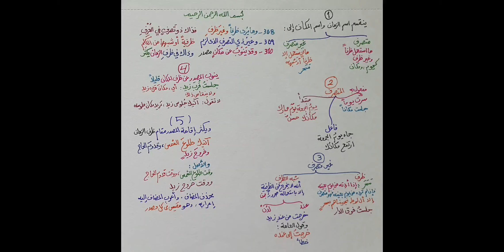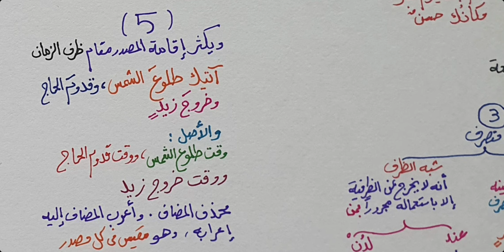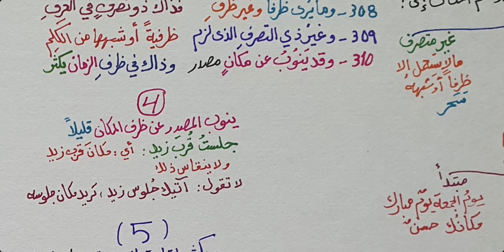شرح ابن عقيل ( 308-310 ) 78